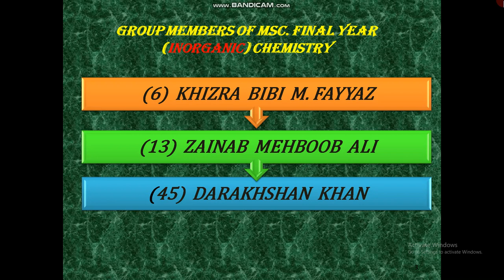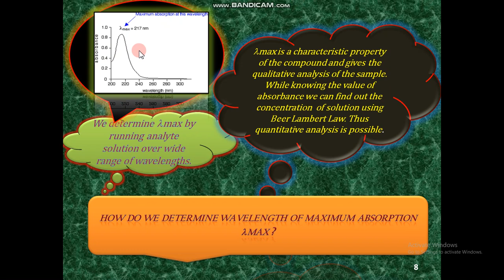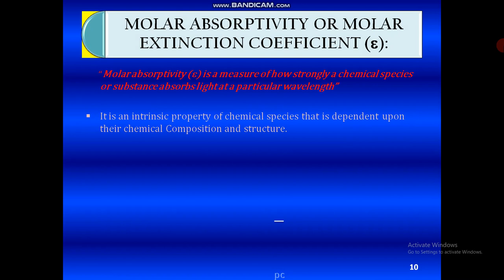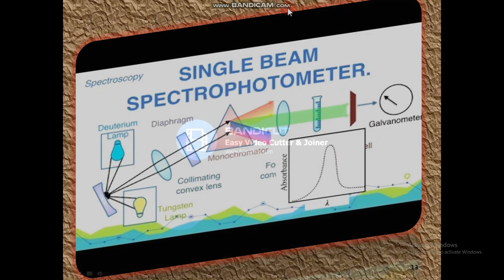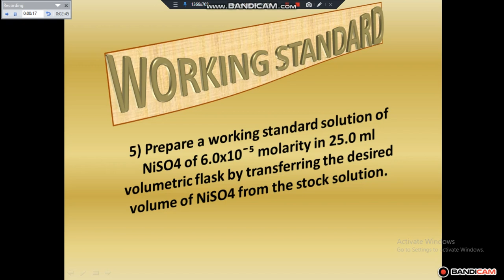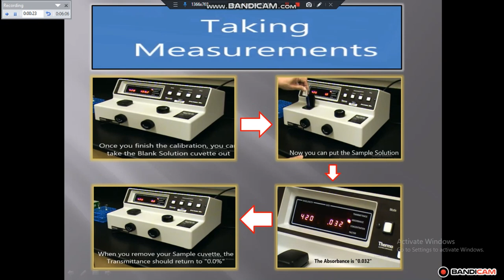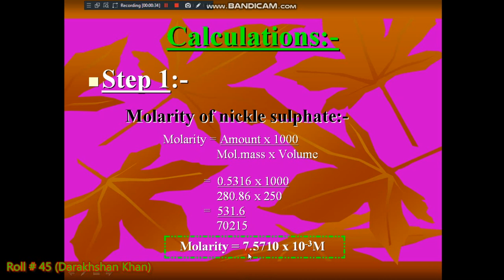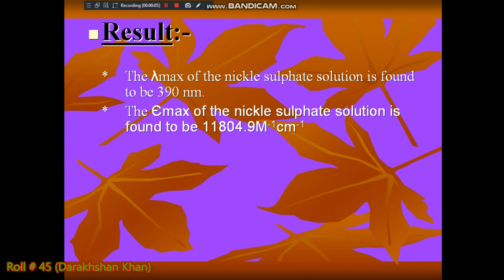Wavelength of Maximum Absorption of Nickle Sulfate Aqueous Solution by M.Sc Final Students